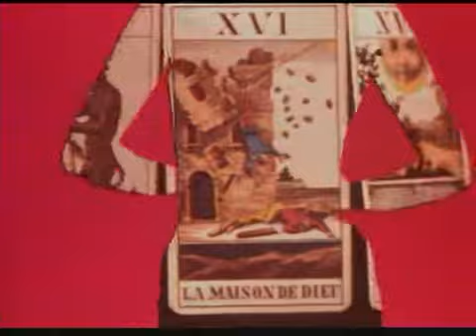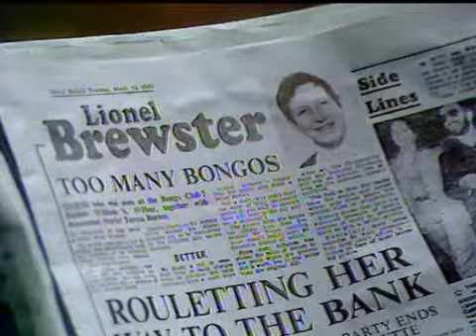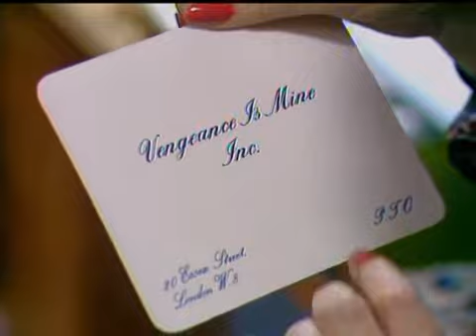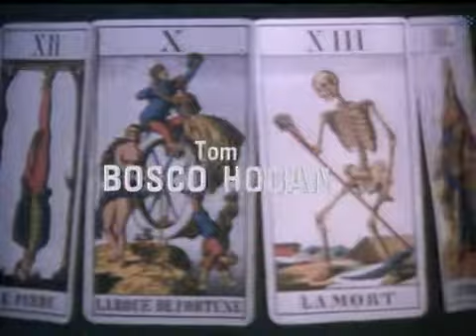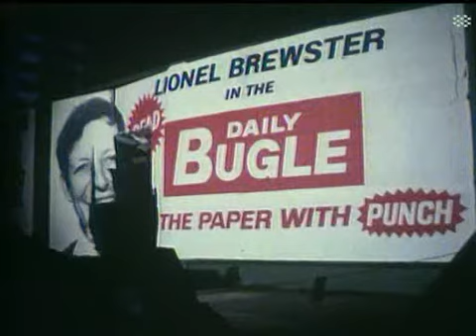Tales Of The Unexpected 3x04 vengeance is mine inc